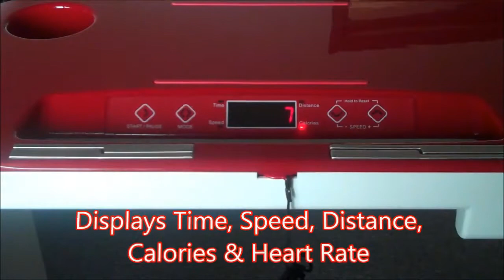Space Walker Treadmill Desk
Get 10,000 Steps while you Work with the SpaceWalker. The Body Craft SpaceWalker is a new Paradigm in Treadmill Desks. An Affordable Ultra-Compact Treadmill Workstation that easily Folds into some great looking Furniture. On Sale at